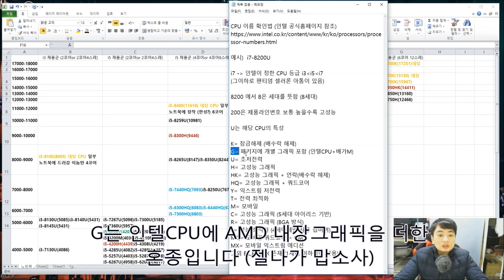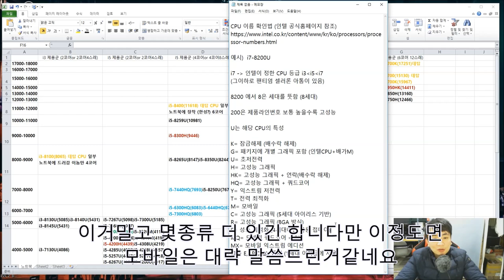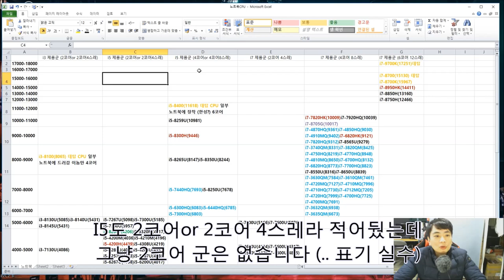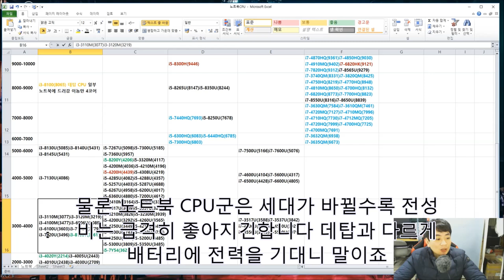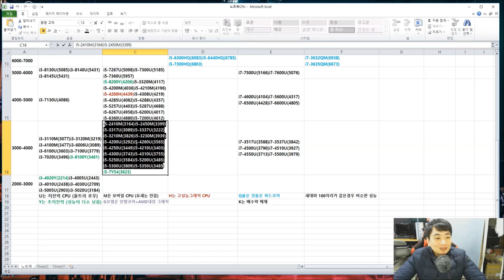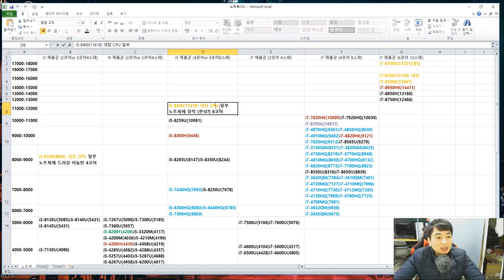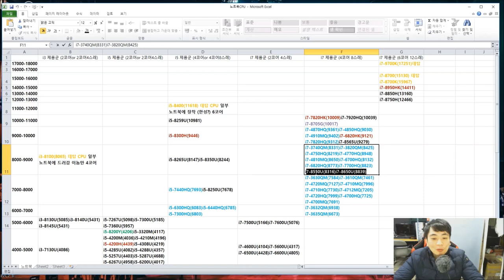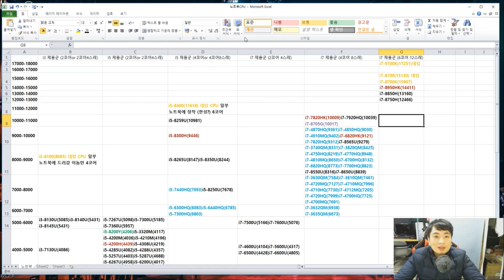인텔 노트북 CPU 성능비교 (i3~i7) - 신성조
오늘은 인텔 노트북 CPU 성능비교표를 올려봅니다
그리고 인텔 CPU 이름의 의미에 대해서도 가볍게 설명해드립니다